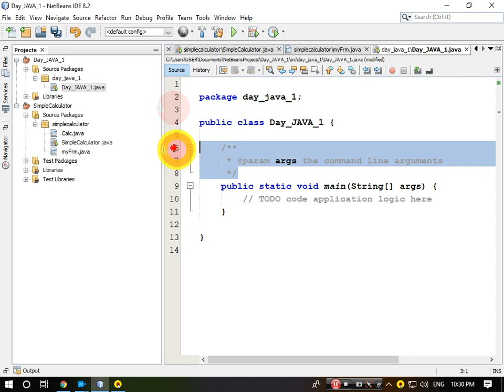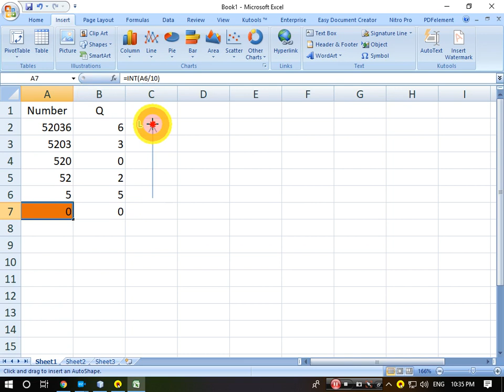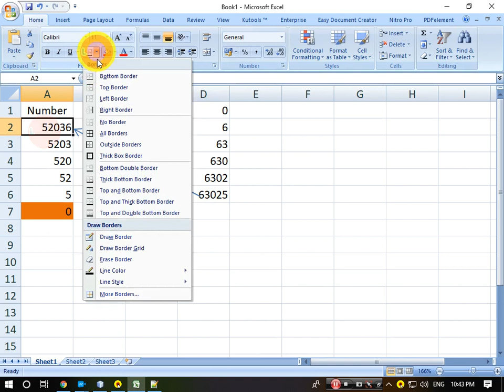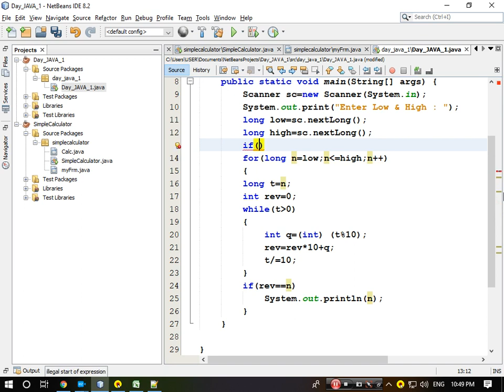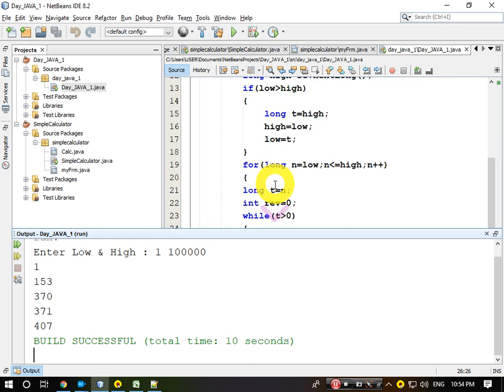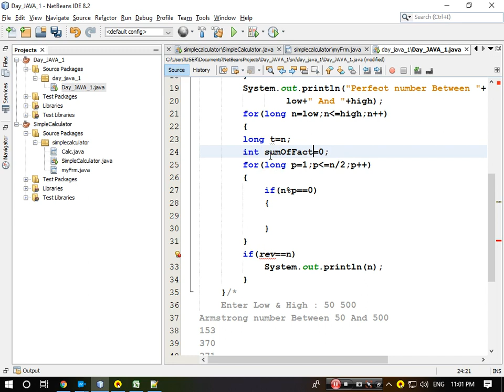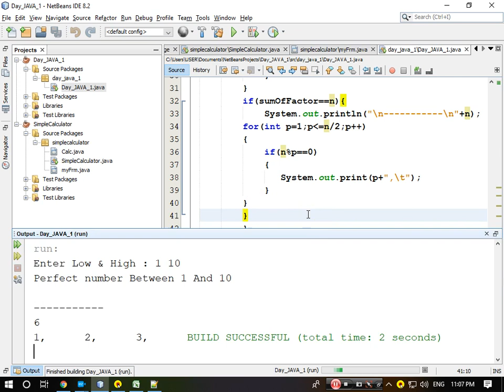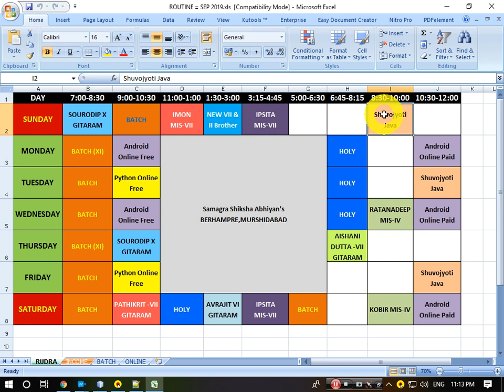JAVA Loops Day 1 Bengali 08 09 2019 Paid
Source Code

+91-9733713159